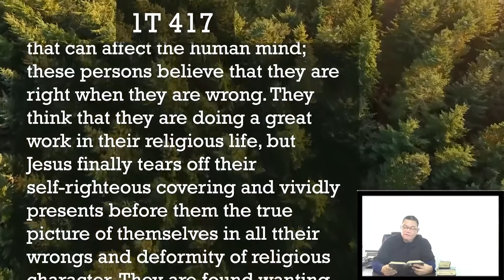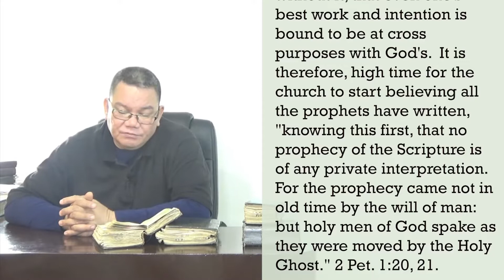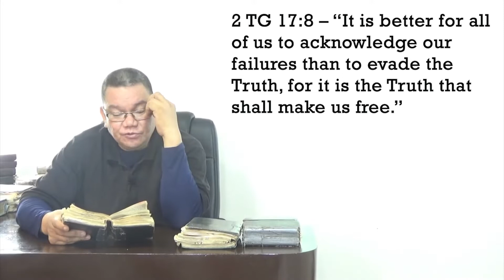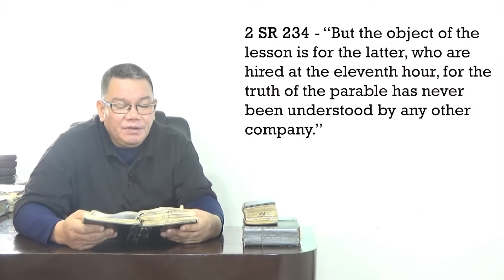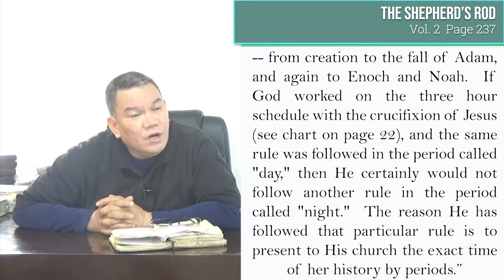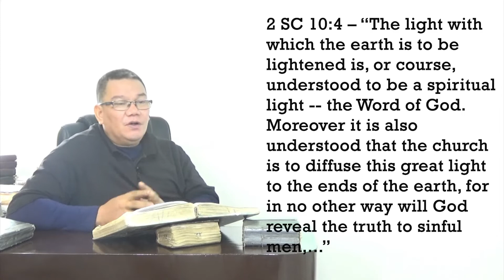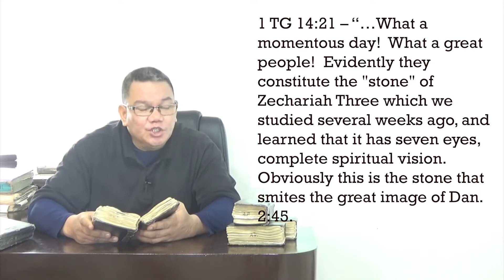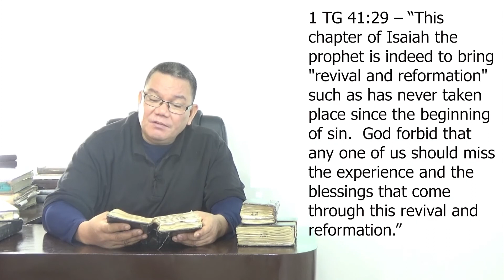The Present Truth - Episode 7